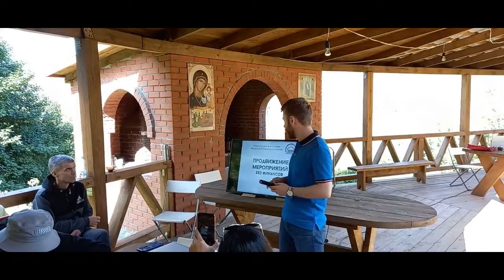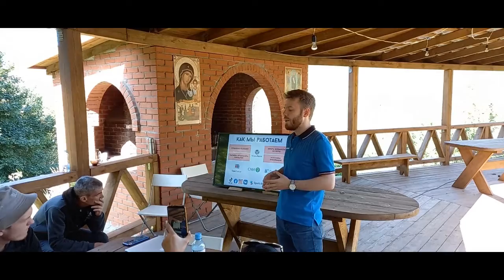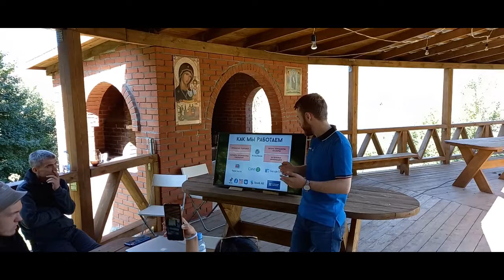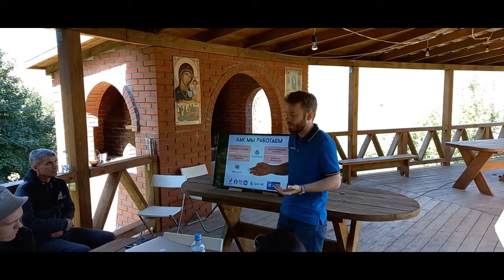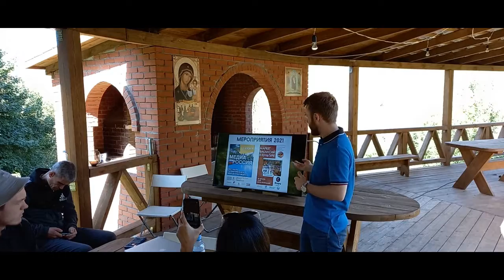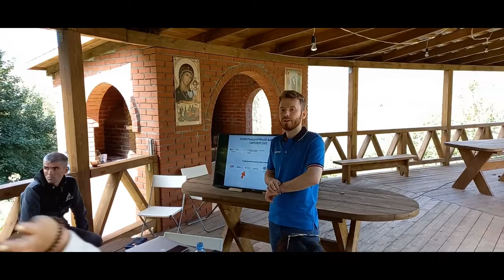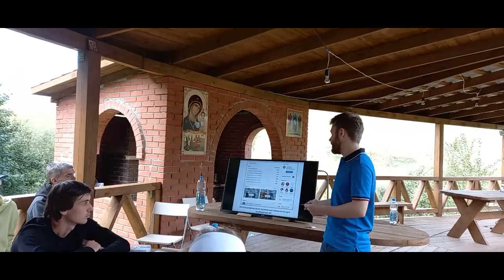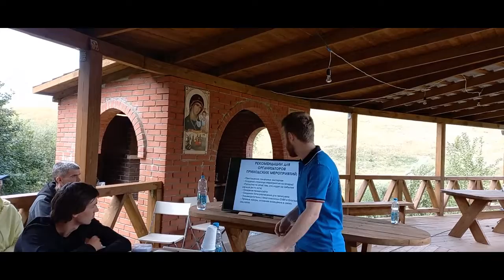Секреты взаимодействия и приглашения представителей СМИ на мероприятия, Игорь Сумин-Форум Святогорье